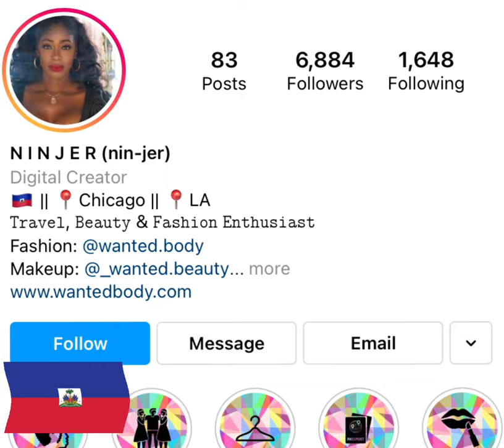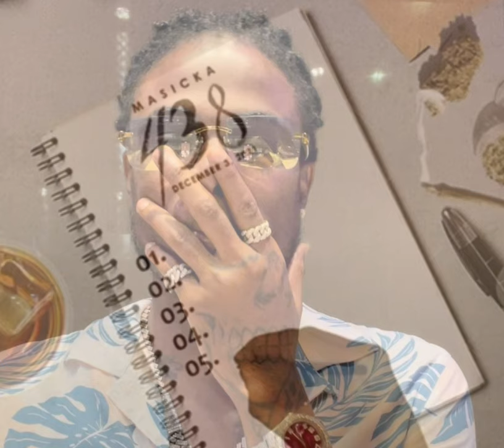CARIB MIX Friday Morning Island Hoping | The Count Down